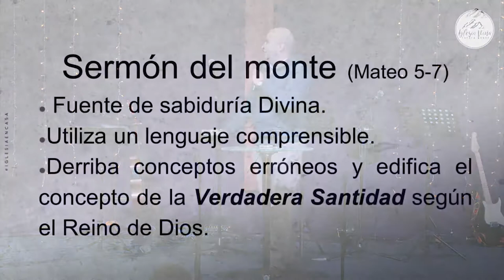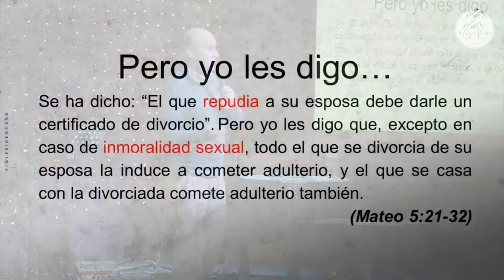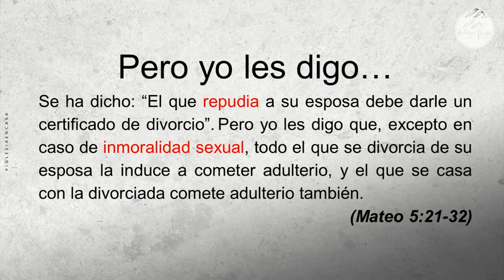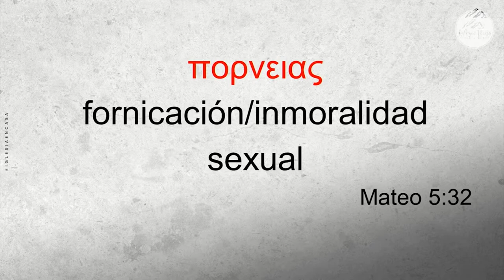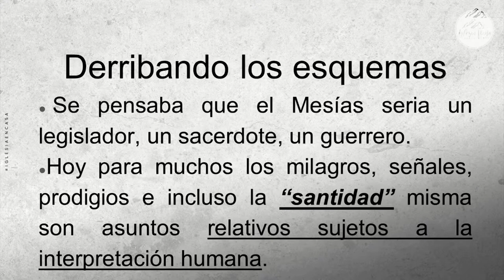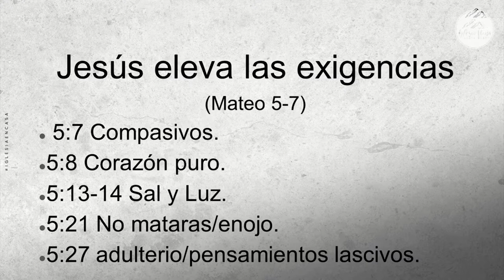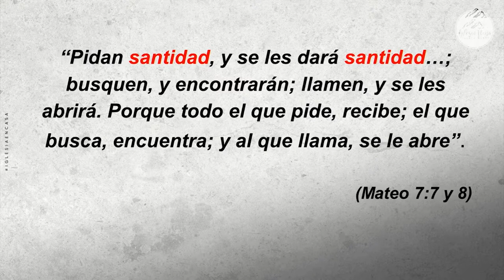Prédica "Oísteis que fue dicho..."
Prédica Sergio San Martin  I  Miércoles 11 de Mayo 2022